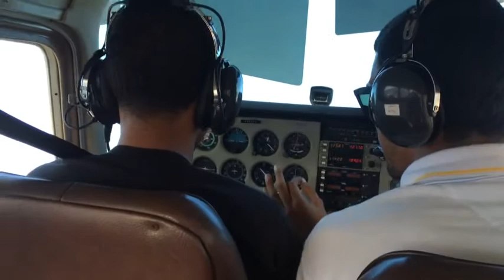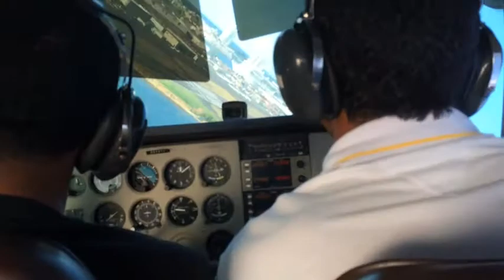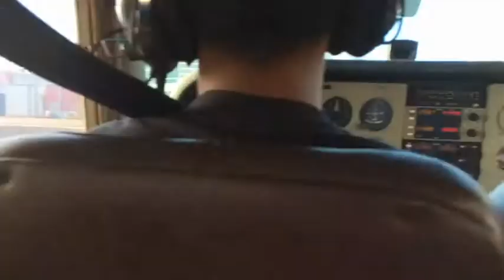Yahn volando sobre Puerto Rico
Yancarlos Ventura